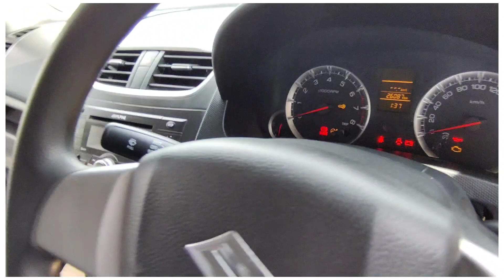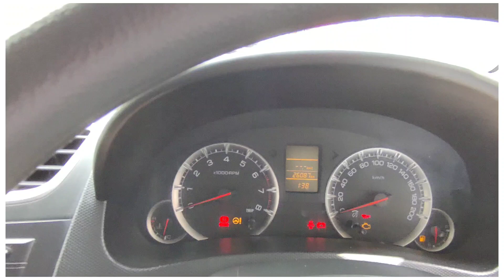MODIFIED SWIFT VXI | For Sale | Car Bazar Bargarh.